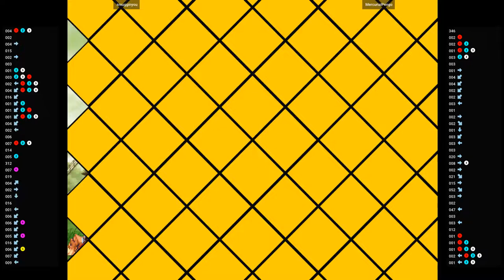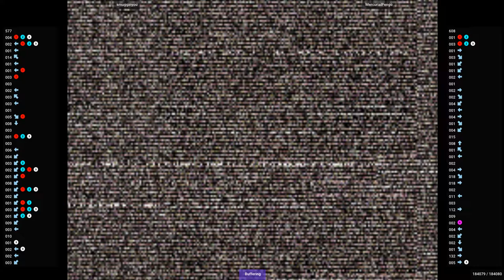CVS2 🕹 smugginyou VS MercurialPengo